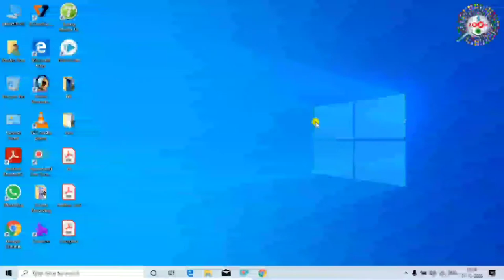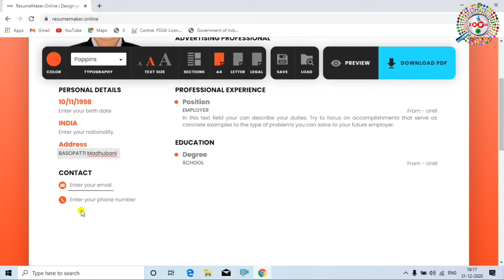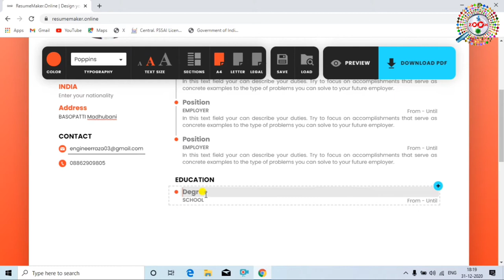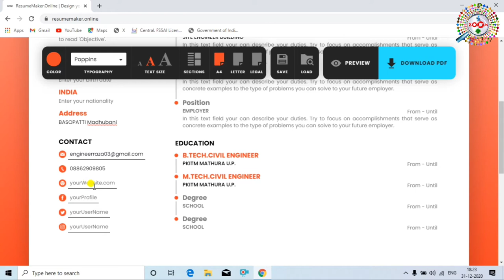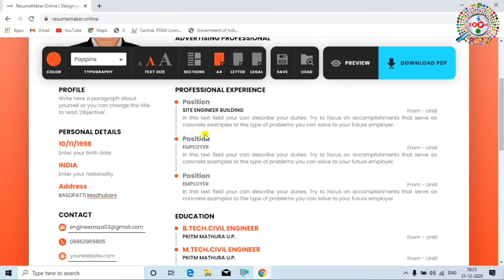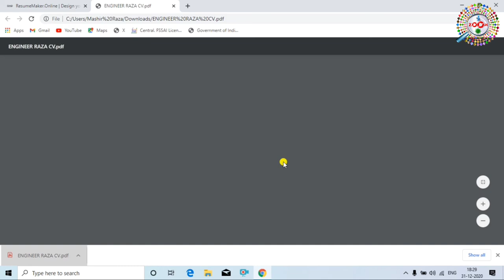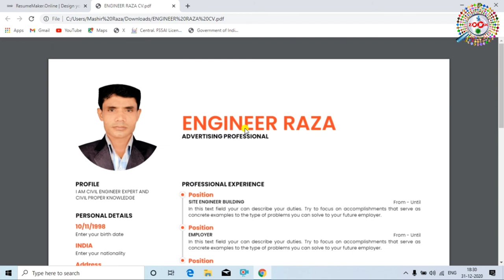Make Professional Resume in Just 5 Minutes | By Engineer Raza ( Hindi )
is this video you will know that how to make a resume in just 5 minute on your mobile or computer.This is very simple method to make resume.
A resume is a document used by a person to present their background and skills.Resume can be used for a variety of reason,but most often they are used to secure new employment.A typical resume contains a "summary" of relevant job experience and education.
A Good Resune Is Standard,Nothing Special.A good or great resume doesn't make the person.You and your interview make  the person.Agood resume should be standard,which it's all the important not to have a bad resume obliterates your chances,and resume is the absolute minimum.
An objective. Resume objectives never help and often hunt. Not only do they fell outdated at this point,but they're all about what  you want,rather than what this this stage of the hiring process is all about- what the employer wants.Your resume should be about showing your experience,askills,and accomplishments.